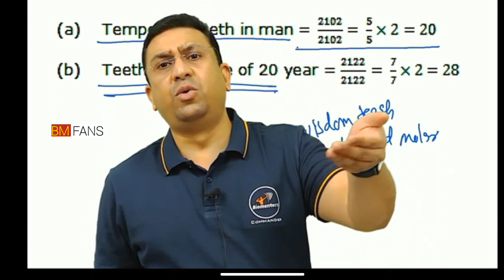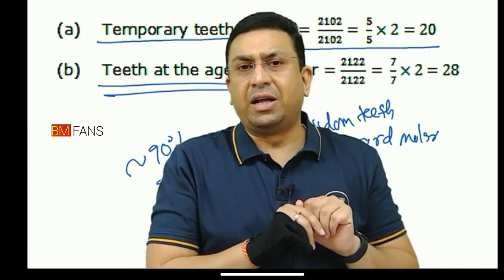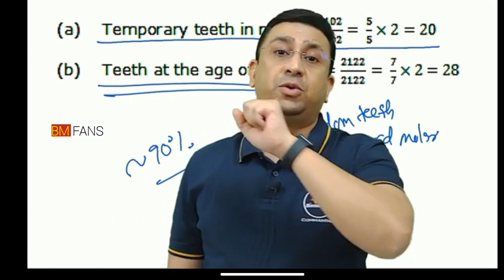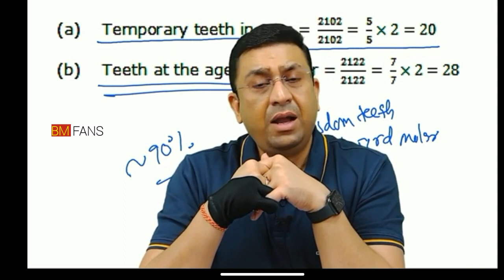अपने Mamaji के बातों से Sir बहुत प्रभावित हुए🔥By_Dr_Geetendra_sir || Neet motivation